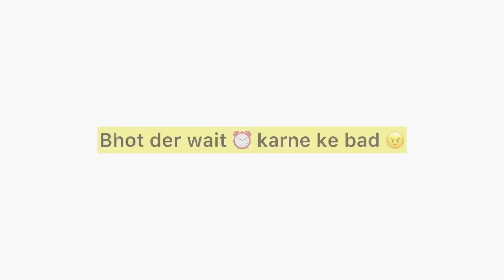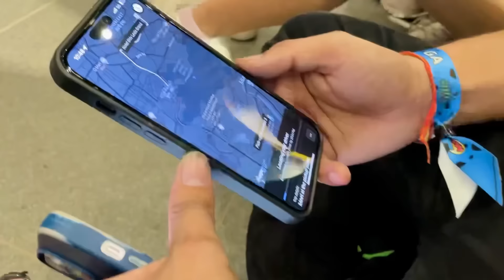YouTube FanFest 2024 Mumbai | YouTube Event YTFFIN24 | Chunnu Munnu Vines